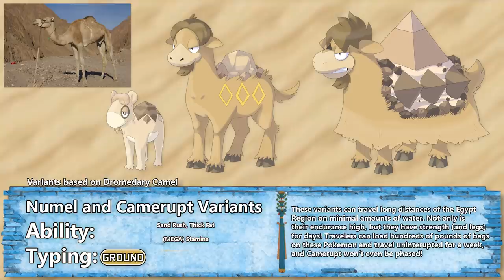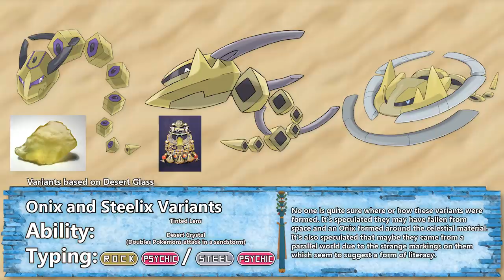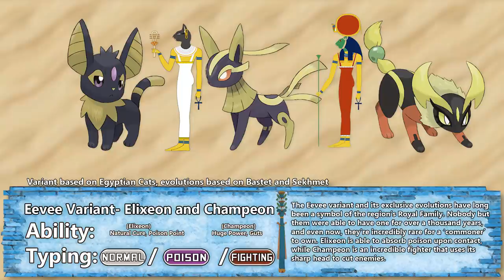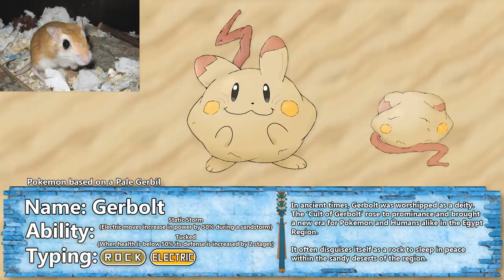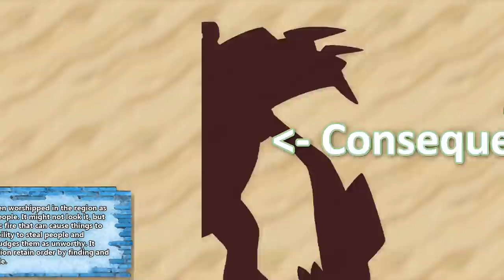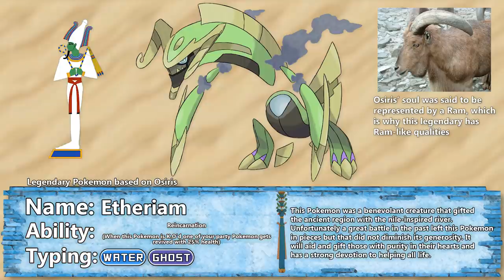What if Egypt Was A Pokemon Region? - New Pokemon Ideas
This is the entire 'New Pokemon Section' from my upcoming 'What if Egypt Was A Pokemon Region?" video! The video will be focusing on how the real life country of Egypt could be translated into the Pokemon World, and because I'm still working on it (It's over an hour and a half and is taking longer than I expected!) I thought I'd at least upload the Pokemon ideas from the video early to tide you over. Full video will be coming out in a couple weeks, thank you for waiting!!

Huge shoutout to all the artists who helped make these Pokemon come to life: